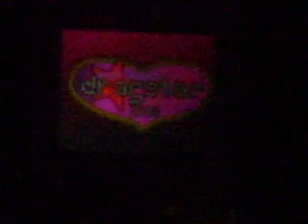DRAG STAR THEATRON 2008 PRESENTACION INDIVIDUAL